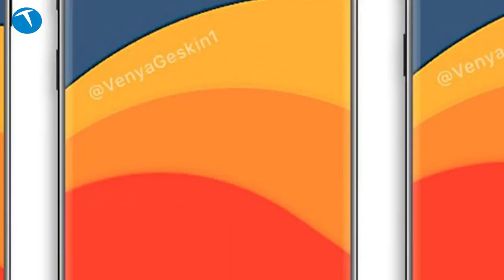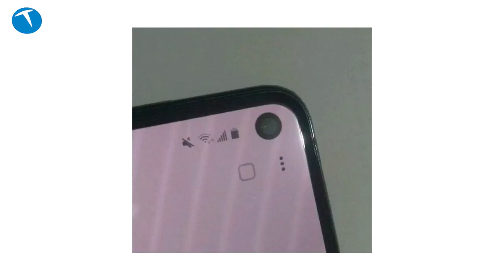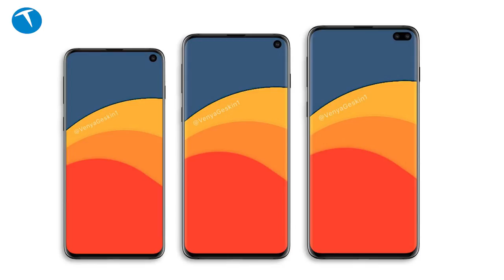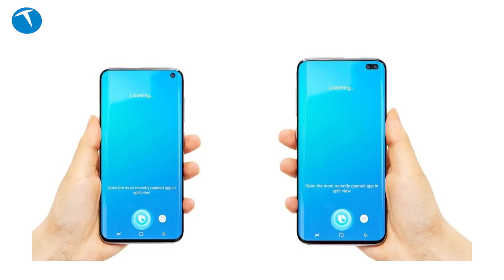Samsung Galaxy S10 ailesi özellikleri ve fiyatı belli oldu!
Samsung'un 20 Şubat 2019'da ABD'nin San Francisco şehrinde düzenlenecek özel bir etkinlikte tanıtacağı en yeni cep telefonu ailesi Galaxy S10 birçok yenilikle birlikte geliyor.

S10E (ya da S10 Lite), S10 ve S10+ isimli 3 farklı modeli bulunacak olan telefon ailesi ile ilgili bugüne kadar ortaya çıkan iddiaları sizler için derledik.

Mart ayında piyasaya sürülmesi beklenen cep telefonu ile ilgili birçok bilgi ve sızıntıyı sizler için bu videoda bir araya getirdik.